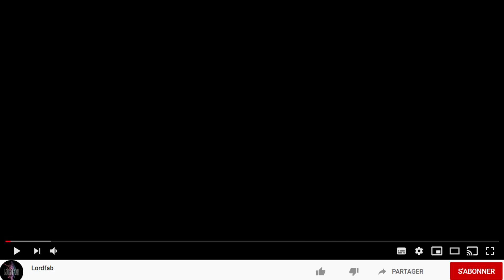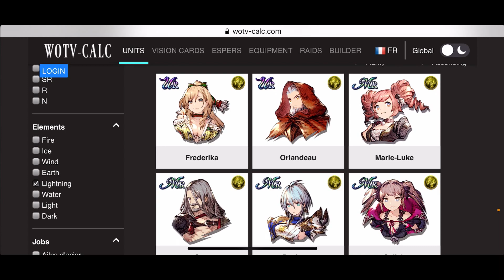WOTV GUIDE : 6* EN GVG ! COMMENT FAIRE ? TUTO A à Z !